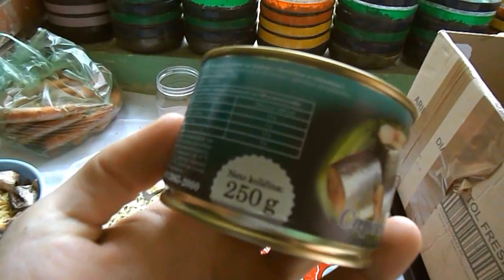BiggerByTheDay #86 - Feeder workouts - Celodnevna ishrana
► Dan 86
Song name: SANDR - Miles High